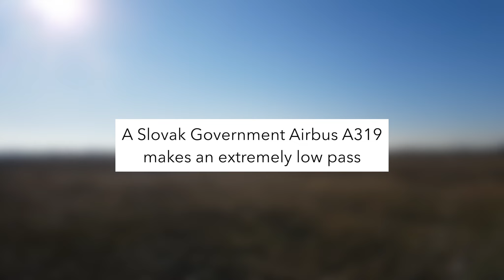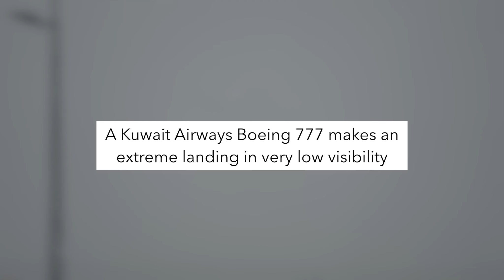Helicopter Hits Power Line And Nearly Crashes. Daily Dose of Aviation DDOA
This rescue helicopter hits a power line and nearly crashes in an intense rescue situation.
Daily Dose of Aviation DDOA

Here's an overview of everything in the video:
0:00 Rescue Helicopter Hits Power Line
0:23 WWII Warbird Makes Emergency Landing On The Water Off The Coast Of Cocoa Beach In Florida
0:39 Druk Air Airbus A319 Makes Perfect Approach And Landing In To Paro Airport In Bhutan
1:10 Cargolux Airline Boeing 747 Approaches And Lands In Strong Crosswinds
1:42 Slovak Government Airbus A319 Performs An Extremely Low Pass
2:14 Kuwait Airways Boeing 777-300ER Lands In Very Low Visibility
2:48 Sea Vixen Performs A Wheels Up Landing

Important:

If you feel there is an error or would like us to rectify an issue please don’t hesitate in contacting us via email at: